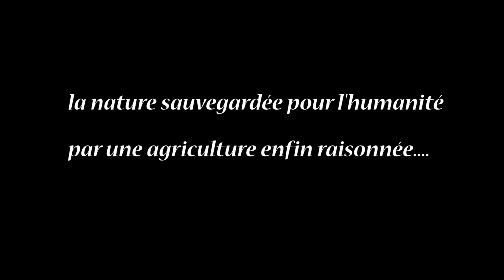ROUNDUP de BAYER-MONSANTO toujours en vogue en Seine-et-Marne (LEUDON-LANDOY-THENISY-CESSOY)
Des champs brûlés à perte de vue par cet herbicide. C'est ce que l'on voit un peu partout dans le Montois, entre NANGIS ET PROVINS. Et, on nous affirme en maîtriser l'emploi et même le réduire d'année en année. Preuve en est que les doses sont toujours excessives et que son sous-emploi n'est que mensonge. Amis céréaliers, PAN sur et dans le bidon.